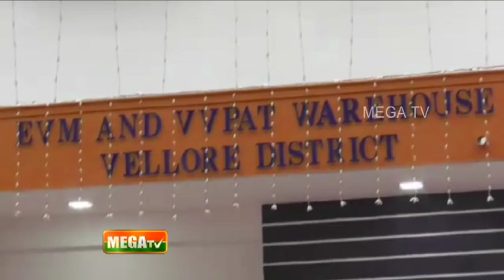வாக்குபதிவு இயந்திரத்தை பாதுகாக்கும் குடோன் | வேலூர் மாவட்டம் ஆட்சியர் திறந்து வைத்தார்